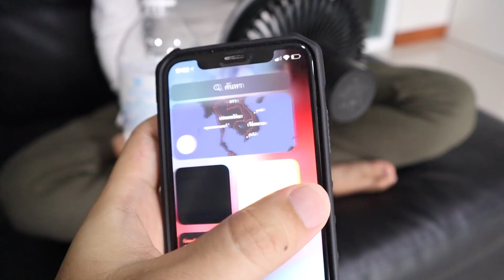โคตรฮา ป่วนแฟน จนไม่ได้นอน | MNF RiderTH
เมื่อแม่สาวไอซ์สะอึก จะมีวิธีแก้ยังไง ไปดูกัน
สามารถสั่งสติ๊กเกอร์ของเราได้ที่ Line id  : @njh0996w มี @ ด้วยนะ